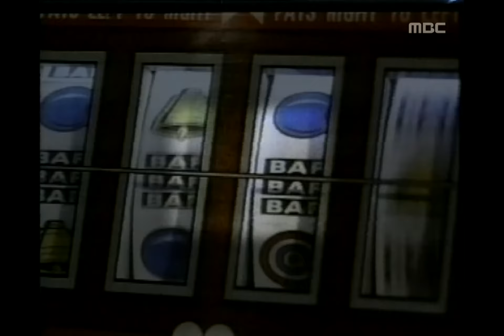토요일 토요일은 즐거워 - Park Joong-hoon - Diana, 박중훈 - 다이아나, Saturday Night Music Show 19961109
Park Joong-hoon - Diana, 박중훈 - 다이아나, Saturday Night Music Show(토토즐), 505회, EP505, 1996/11/09, MBC TV, Republic of Korea